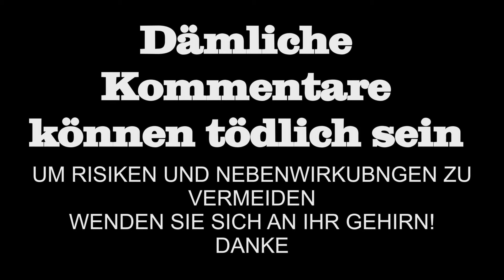KAITO TALK: TOUR 2016 - Moesql EP - Gewinnspiel/Aktion